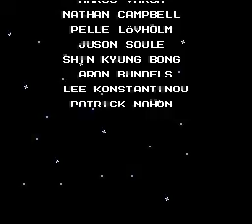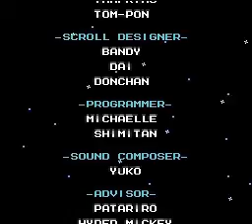Rockman 6 Mr X Return - Finale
Oh thank god, it's over!

~Ryudo